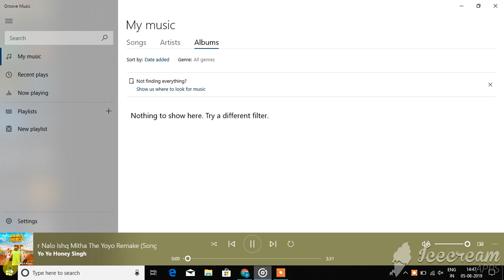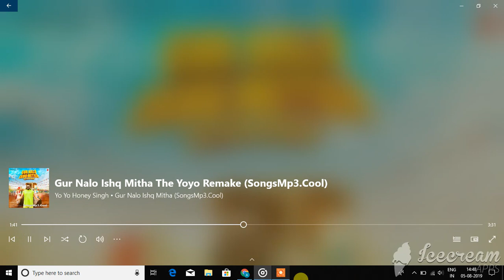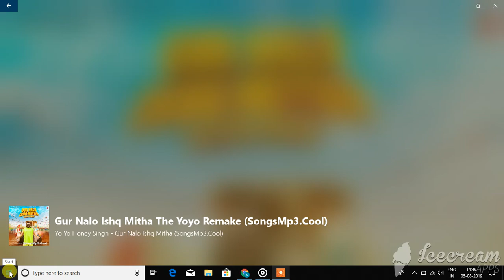song guru nal iska mitha half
this is my first video so it is so small wait kar aur dhekho age age hota hai kya
next video kiski chaiya say me